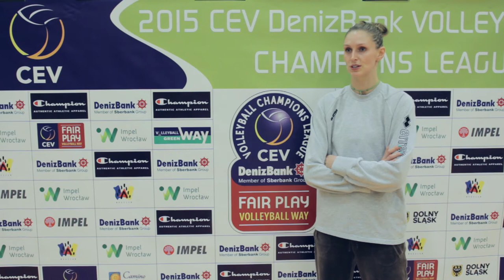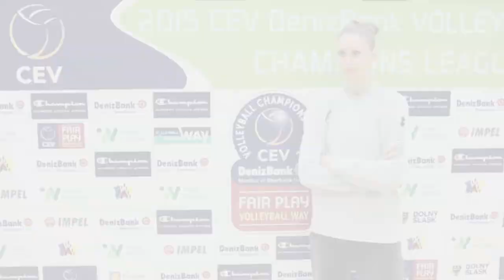Rozmowa z Asią Kaczor przed pierwszym meczem LM 14/15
Asia Kaczor, kapitan Impel Wrocław, opowiada o Lidze Mistrzyń, Volero Zurich i tym, co z gry w Lidze Mistrzyń mogą wyciągnąć najmłodsze zawodniczki.